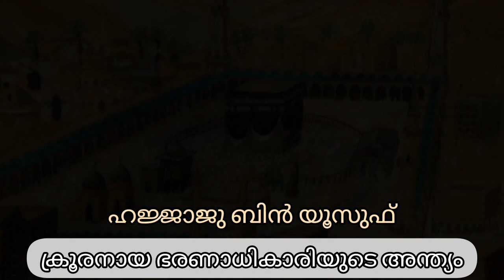നിരപരാധികളെ കൊന്നൊടുക്കിയ ഹജ്ജാജുബ്നു യൂസുഫ് | Story of Hajjaj | Alif Ahad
സ്വഹാബികളും താബിഉകളും ഉൾപ്പെടെ ധാരാളം നിരപരാധികളെ കൊന്നൊടുക്കിയ ഹജ്ജാജു ബിൻ യൂസുഫിന്റെ അന്ത്യം

ക്രൂരന്മാരായ ഭരണാധികാരികളെ കുറിച്ച് സൂഫീ ഗുരു ഹസൻ ബസരി (റ) എന്താണ് പറഞ്ഞത്?!